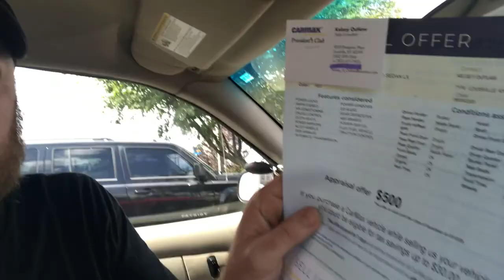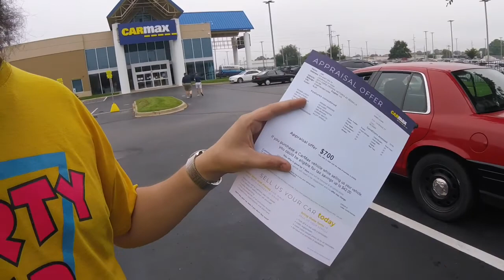DangBros Cut The Roof While Getting A Carmax Appraisal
This week we get the cars appraised and we cut the roof on the most expensive one!